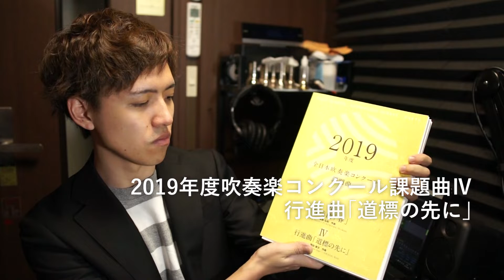【ユーフォニアム】2019課題曲Ⅳ 行進曲｢道標の先に｣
演奏は0:25から

2019年度全日本吹奏楽コンクール 課題曲
Ⅳ 行進曲｢道標の先に｣
岡田 康汰

ユーフォニアム参考演奏

2019年度課題曲4番のユーフォニアムパートを録音してみました。
お聞き苦しい点もあるかと思いますが、

他の課題曲
◆課題曲Ⅴ
準備中